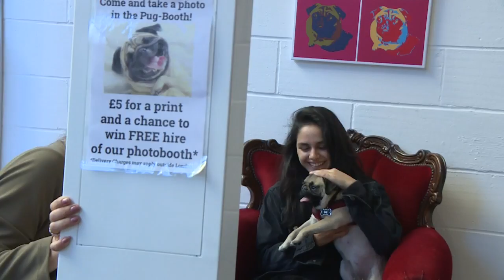Hug a pug at London's latest pop-up café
Pug lovers and owners can now meet at London's Pugs & Pal's café, where they can sip a 'pugkin latte', and enjoy a treat from the 'barkery' as they bond over their mutual love of their flat-faced friends. Squashed-nosed breeds, including French bulldogs and pugs, are becoming increasingly popular in the UK, but some animal rights groups are warning that these dogs are susceptible to a host of health problems, with some going so far as to call on dog-lovers to choose other breeds.